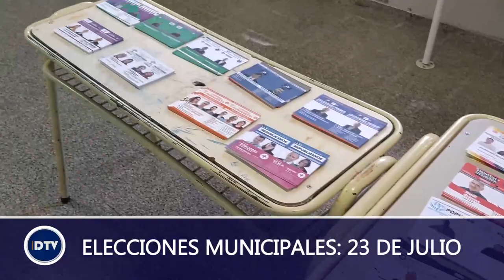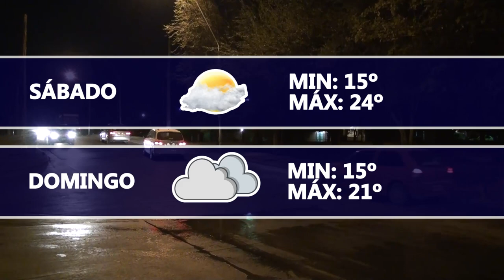Dartv Noticias edición 21 de abril